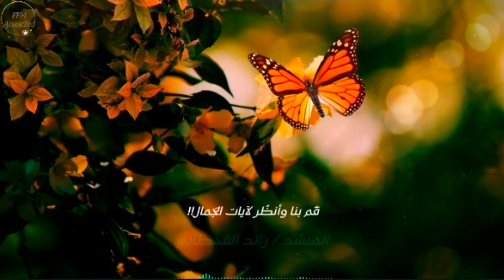لا يزَالُ الخيرُ حيًا لا يزال❤️🎧😌Best Anachid 2023